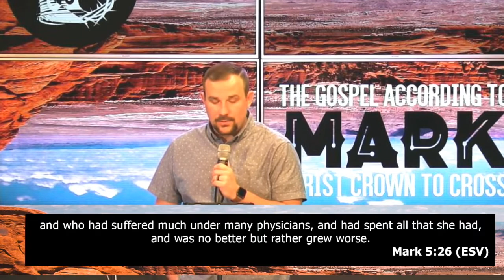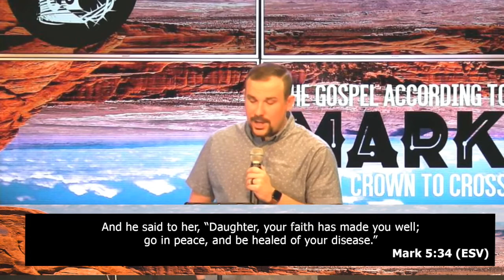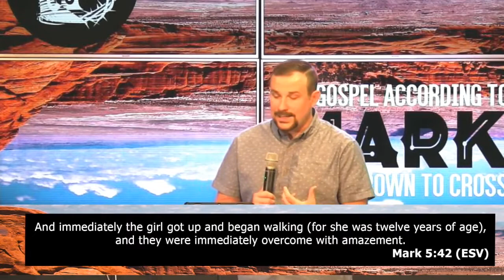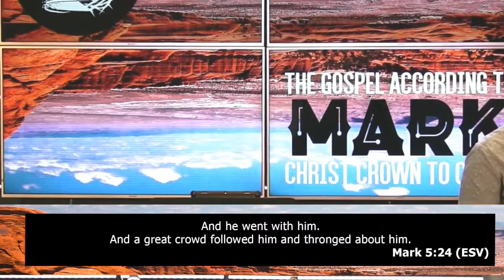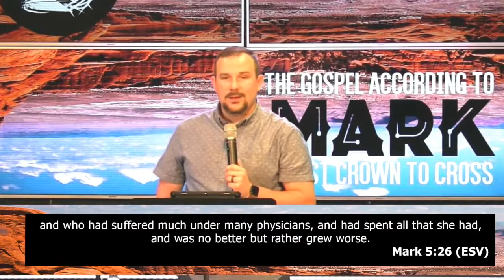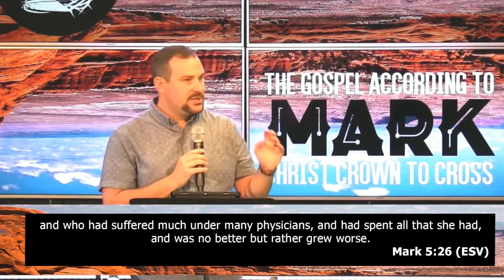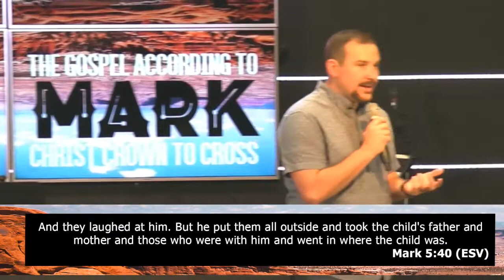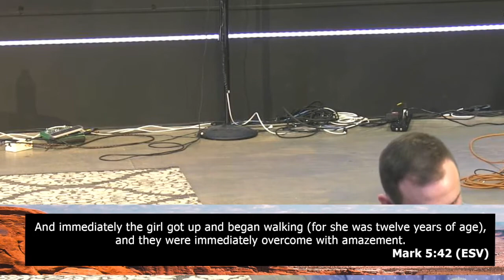Mark 5:21-43 / / In All, Over All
The Gospel According to Mark – wk.22

This is a great resource for you on the go. You can check out past sermons, submit prayer requests, take a look at rest groups and a lot more!!

SOCIAL STALKING ENCOURAGED:
Facebook ONLINEIf you would like to support the mission and vision of rest Church feel free to

When you donate online it helps to build the kingdom and allows rest Church to do ministry both locally and globally. Thanks fam!

HASHTAG IT
Use our hashtag on your social anytime you find yourself doing some rest worthy stuff =)therestisyettocome